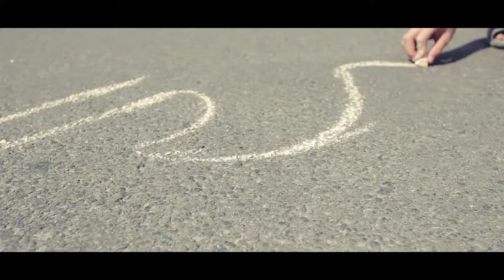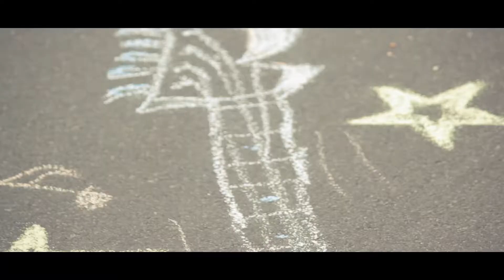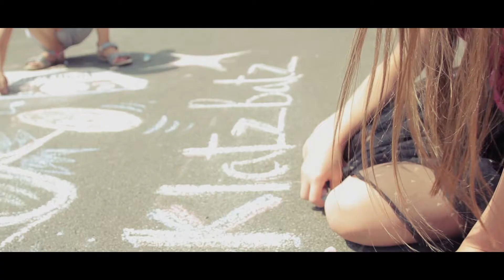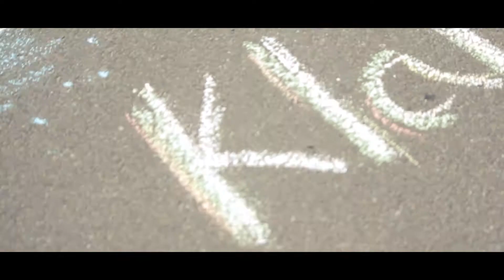klatzbatz - Ти спитай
Музична школа сценічного виховання ім.І.Карабиця ©